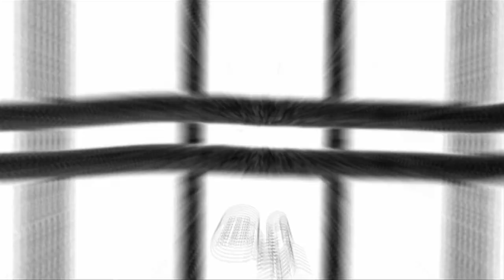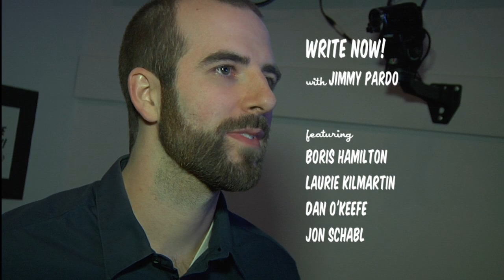Write Now! with Jimmy Pardo - Episode 4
Write Now! with Jimmy Pardo

Featuring
Boris Hamilton
Laurie Kilmartin
Dan O'Keefe
Jon Schabl

Produced by Jimmy Pardo & Matt Belknap

Producer Eliot Hochberg

Camera
Graham Johnson
J. Patrick Southern
Dustin Garcia

Sound
Josh Paget
Matt Belknap

Music
daver

Director, Title Sequence, Editing and Credits
Eliot Hochberg

2nd Unit
Producer: Rich Tackenberg
Director: Logan Hale

Makeup
Alexis Champion

Production Assistants
Garon Cockrell
Kyle Dodson
Lizzie O'Brien

for ACME Comedy
Executive in Charge of Production: Dan Kane
Technical Director: Josh Paget

Created by Boris Hamilton, Matt Belknap & Jimmy Pardo

Recorded in front of a live studio audience at ACME Comedy Hollywood
A Never Not Funny/INDHD Production
in association with The Nerdist